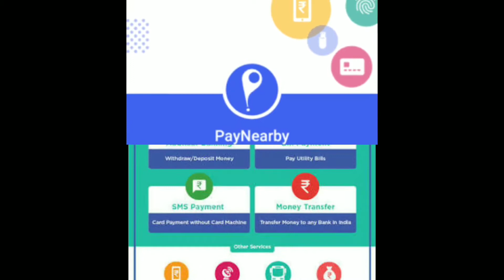Csp BC Point Paynearby ! PayNearby id password kaise le ! find PayNearby Distributor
आधार बैंकिंग के लिए रिटेलर मोबाइल ऐप, Paynearby I'd password